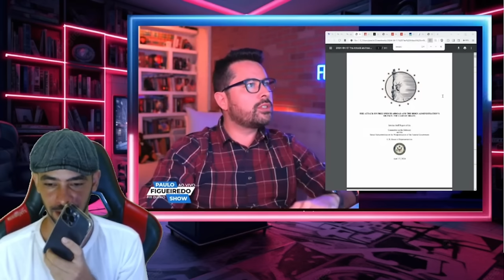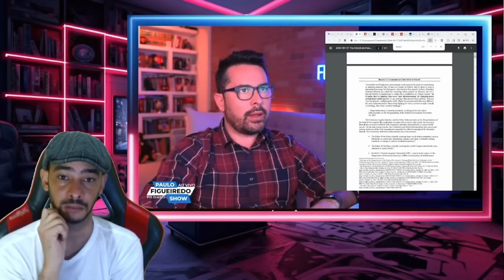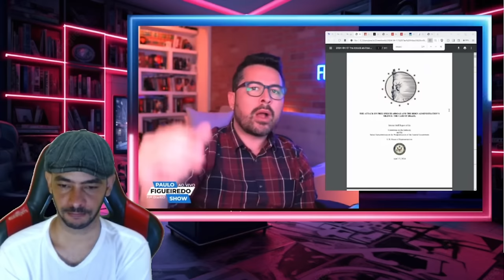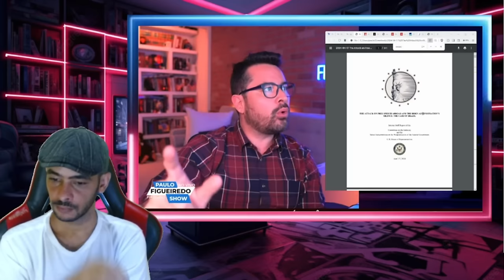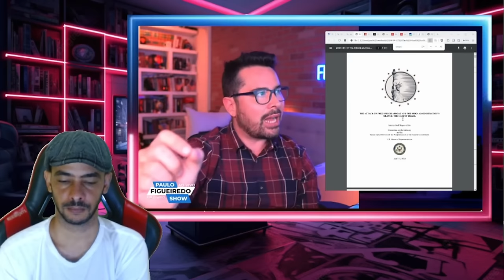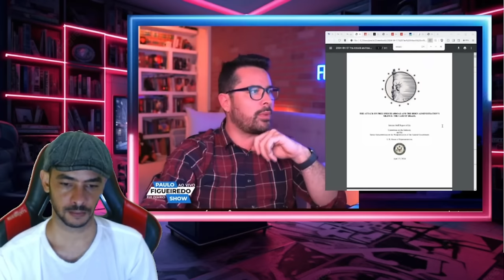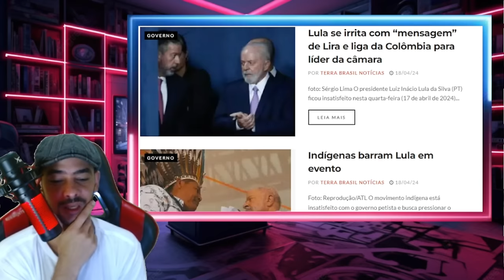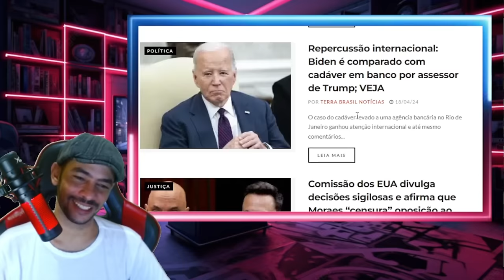REBENTOU TUDO AGORA SUPREMO NÃO QUIS ACREDITAR OS DOCUMENTOS JA CHEGARAM NO BRASIL!